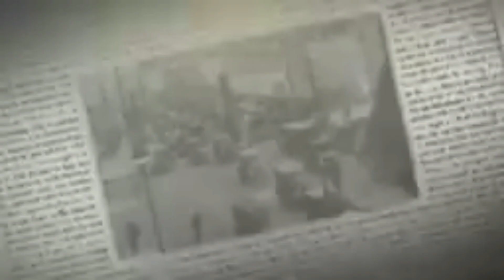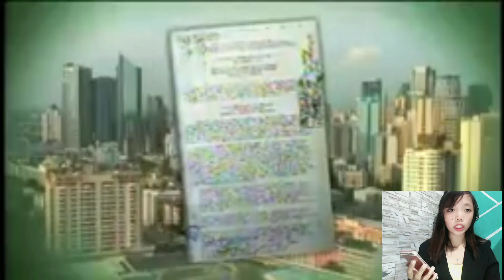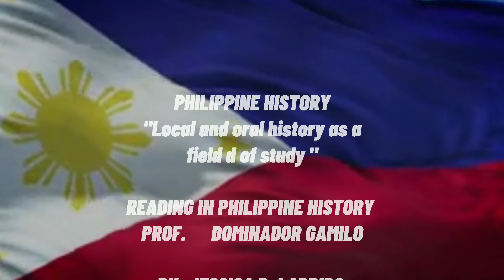Reading in Philippine History|Jessica Ladrido|BSIT-1A|FINAL EXAM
MODULE : READING IN PHILIPPINE HISTORY _CHAPTER 5 _LOCAL AND ORAL HISTORY AS A FIELD OF STUDY